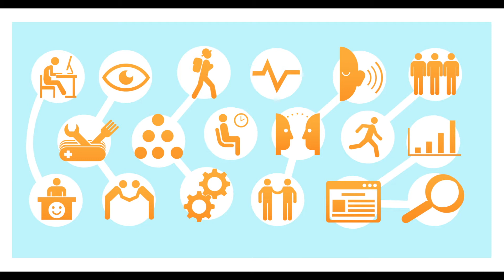EaSY softskills_EN version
Volunteers evaluate your soft skills now!